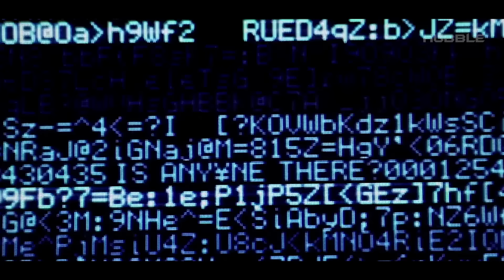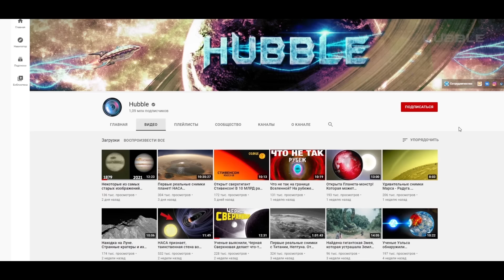Жизнь на Экзопланетах? Как ИИ Сделает Невозможное